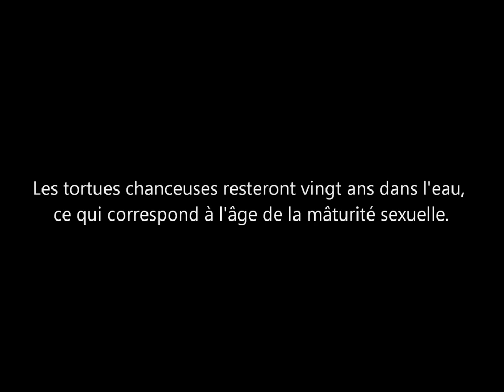La vie d'une tortue